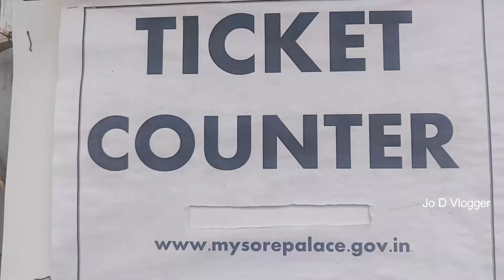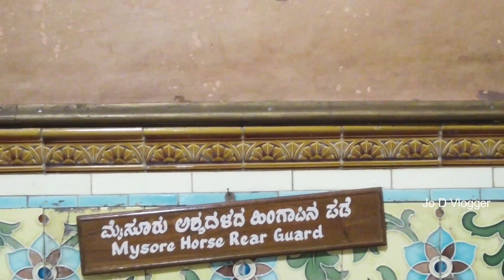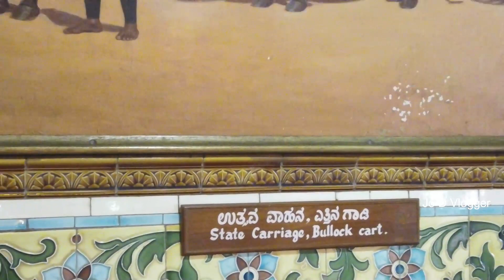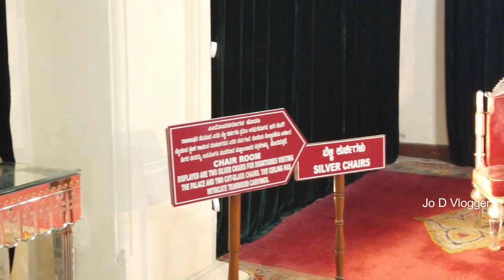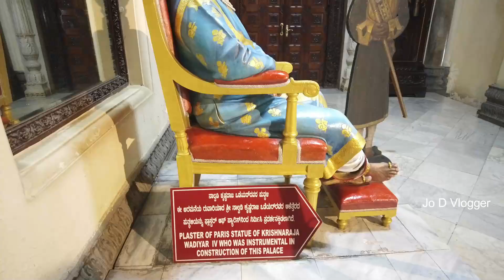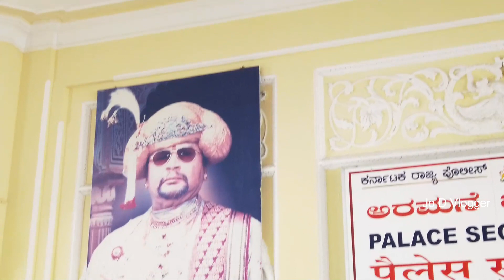Mysore Palace Full Video | World Famous Palace | Mysore Palace Inside Video